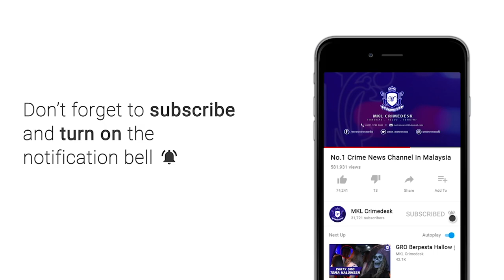MKL Crimedesk | Minum Ketum Penjawat Awam Dan Pelajar Ditangkap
gara gara jual air ketum...  12 lelaki melayu ditangkap di hadapan sebuah kedai di jalan setiawangsa.
setiawangsa, rabu lalu.

kesemua suspek  berusia 19 hingga 45 itu termasuk seorang penjawat awam dan dua pelajar institut pengajian tinggi (ipt).

turut dirampas 14 botol plastik dan 260 bungkusan lutsinar berisi cecar ketum sebanyak 281 liter, 62 botol ubat batuk, lapan bungkus daun ketum dan wang rm700 disyaki hasil jualan.

ketua polis daerah wangsa maju supt. rajab ahad ismail, serbuan bahagian siasatan jenayah narkotik ibu pejabat polis daerah (ipd) wangsa maju dilakukan kira kira jam 11 malam hasil aduan awam.

siasatan mendapati kumpulan itu melakukan aktiviti penjualan ketum yang dicampur dengan ubat batuk selama lebih kurang setahun.

ketum yang dirampas bernilai 7 ribu ringgit dipercayai untuk dijual sekitar kuala lumpur.

kes disiasat di bawah seksyen 12(2) akta dadah berbahaya 1952 dan seksyen 30(3) akta racun 1952.

polis turut mengambil tindakan di bawah seksyen 3(1) langkah-langkah pencegahan khas (llpk) 1985 untuk membendung kegiatan pengedaran dan jualan ketum yang semakin berleluasa.

dalam pada itu, sebanyak 12 siri serbuan penjualan ketum telah dilakukan oleh polis sekitar setiawangsa bermula 1 januari sehingga 31 disember 2020 dengan tangkapan 36 individu.